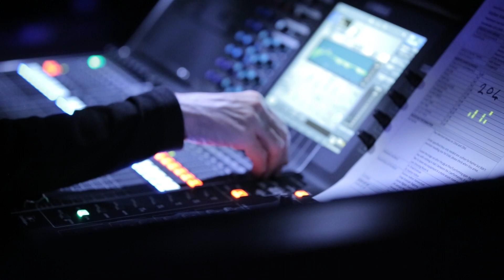Mesmerizing Nights: Kayhan Kalhor and Erdal Erzincan at Kings Place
In November, on the 22nd and 23rd, 2023, Kayhan Kalhor and Erdal Erzincan delivered unforgettable performances at Kings Place in London. Once again, they enchanted audiences with their mesmerizing recital. Check out the highlights!

گزارش ویدئوییِ کوتاهی از دو شب اجرای مسحورکننده‌ی کیهان کلهر و اردال ارزنجان در ماه نوامبر در لندن ــــ زمان: ۲۲ و ۲۳ نوامبر ۲۰۲۳، مکان: تالار کینگز پلیس

Video by Ali Zamani